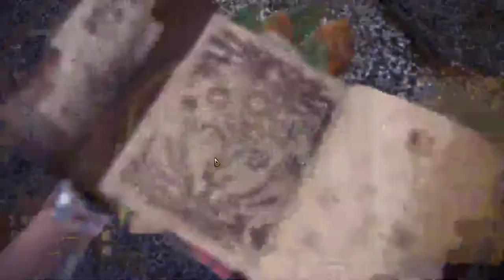【繁星】MHWI 魔物獵人冰原 下午 2020 1 25【8】